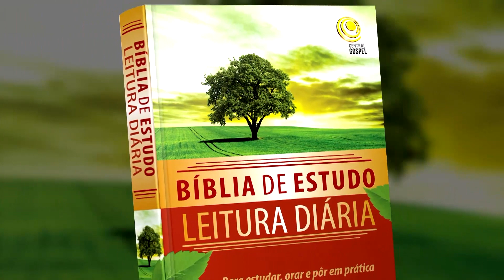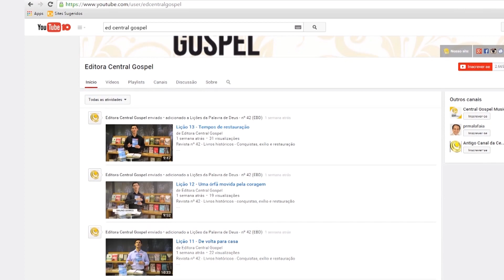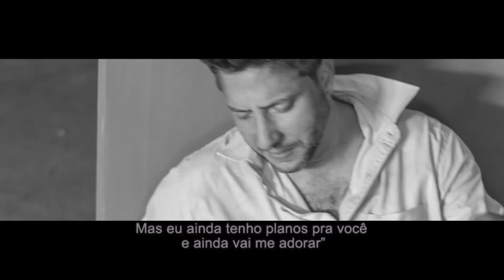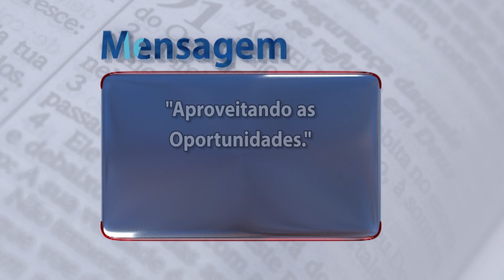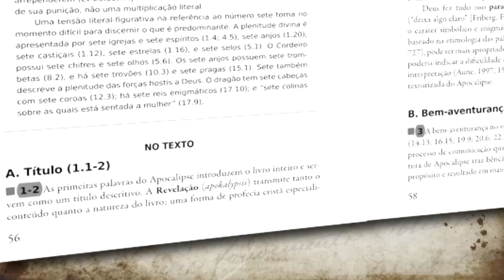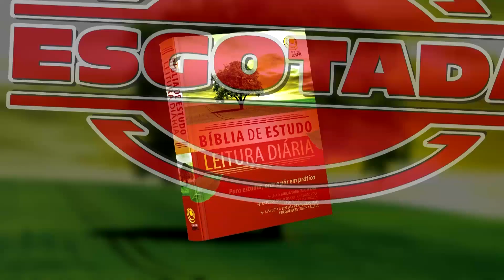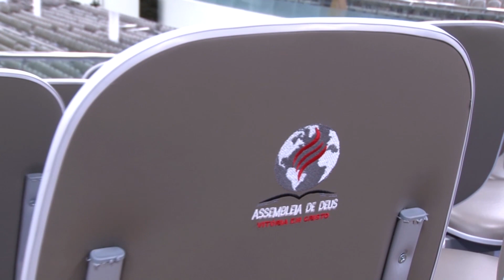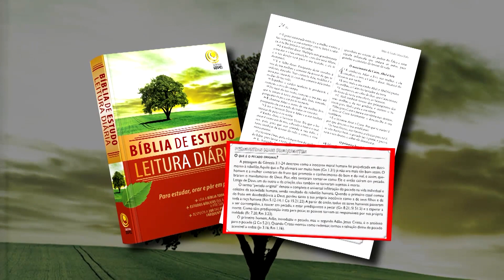Programa Vitória em Cristo (19/12/2015) - Aproveitando as Oportunidades - Parte II